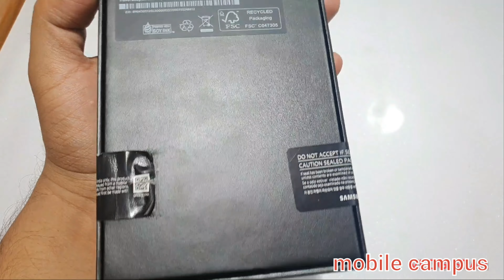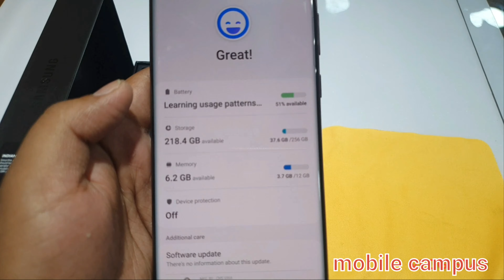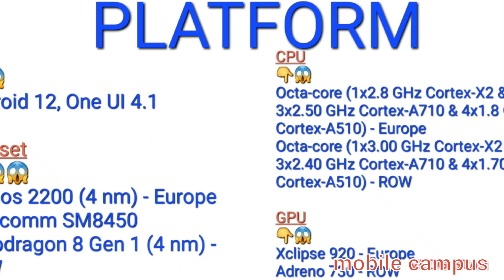Samsung galaxy S22 Ultra Burgundy colour unboxing in india 12GB RAM 256GB ROM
Versions: SM-S908B, SM-S908B/DS (International); SM-S908U (USA); SM-S908U1 (USA unlocked); SM-S908W (Canada); SM-S908N (Korea); SM-S9080 (China); SM-S908E (Asia/Africa)

2G bands =

GSM 850 / 900 / 1800 / 1900 - SIM 1 & SIM 2 (Dual SIM model only) CDMA 800 / 1900 & TD-SCDMA

3G bands =

HSDPA 850 / 900 / 1700(AWS) / 1900 / 2100 CDMA2000 1xEV-DO

4G bands =

5G bands =

1, 2, 3, 5, 7, 8, 12, 20, 25, 28, 38, 40, 41, 66, 75, 77, 78 SA/NSA/Sub6 - SM-S908B SA/NSA/Sub6/mmWave - USA

Speed =

HSPA 42.2/5.76 Mbps, LTE-A (7CA) Cat20 2000/200 Mbps; 5G (5+ Gbps DL)

LAUNCH👇

Announced =

2022, February 09

Status =

Available. Released 2022, February 25

BODY👇

Dimensions =

163.3 x 77.9 x 8.9 mm (6.43 x 3.07 x 0.35 in)

Weight =

228 g / 229 g (mmWave) (8.04 oz)

Build =

Glass front (Gorilla Glass Victus+), glass back (Gorilla Glass Victus+), aluminum frame

SIM =

Single SIM (Nano-SIM) or Dual SIM (2 Nano-SIMs + eSIM, dual stand-by) IP68 dust/water resistant (up to 1.5m for 30 mins)
Armour aluminum frame with tougher drop and scratch resistance (advertised)

DISPLAY👇

Type =

Dynamic AMOLED 2X, 120Hz, HDR10+, 1750 nits (peak)

Size =

6.8 inches, 114.7 cm2 (~90.2% screen-to-body ratio)

Resolution =

1440 x 3088 pixels (~500 ppi density)

Protection =

Corning Gorilla Glass Victus+ Always-on display

PLATFORM👇

OS =

Chipset =

Exynos 2200 (4 nm) - Europe

CPU =

Octa-core (1x2.8 GHz Cortex-X2 & 3x2.50 GHz Cortex-A710 & 4x1.8 GHz Cortex-A510) - Europe

GPU =

MEMORY👇

Card slot =

No

Internal =

128GB 8GB RAM, 256GB 12GB RAM, 512GB 12GB RAM, 1TB 12GB RAM UFS 3.1

MAIN CAMERA👇

Quad =

108 MP, f/1.8, 23mm (wide), 1/1.33", 0.8µm, PDAF, Laser AF, OIS
10 MP, f/4.9, 230mm (periscope telephoto), 1/3.52", 1.12µm, dual pixel PDAF, OIS, 10x optical zoom
10 MP, f/2.4, 70mm (telephoto), 1/3.52", 1.12µm, dual pixel PDAF, OIS, 3x optical zoom
12 MP, f/2.2, 13mm, 120˚ (ultrawide), 1/2.55", 1.4µm, dual pixel PDAF, Super Steady video

Features =

8K@24fps, 4K@30/60fps, 1080p@30/60/240fps, 720p@960fps, HDR10+, stereo sound rec., gyro-EIS

SELFIE CAMERA👇

Single =

40 MP, f/2.2, 26mm (wide), 1/2.82", 0.7µm, PDAF

Features =

Dual video call, Auto-HDR

4K@30/60fps, 1080p@30fps

SOUND👇

Loudspeaker =

3.5mm jack =

COMMS👇

WLAN =

Wi-Fi 802.11 a/b/g/n/ac/6e, dual-band, Wi-Fi Direct, hotspot

Bluetooth =

5.2, A2DP, LE

GPS =

Yes, with A-GPS, GLONASS, BDS, GALILEO

NFC =

Yes

Radio =

No

USB =

FEATURES👇

Sensors =

Messaging =

Browser =

HTML5 Samsung DeX, Samsung Wireless DeX (desktop experience support)

BATTERY👇

Type =

Charging =

MISC👇

Colors =

Phantom Black, White, Burgundy, Green, Graphite, Red, Sky Blue

Models =

SM-S908B, SM-S908B/DS, SM-S908U, SM-S908U1, SM-S908W, SM-S908N, SM-S9080, SM-908E, SM-S908E/DS